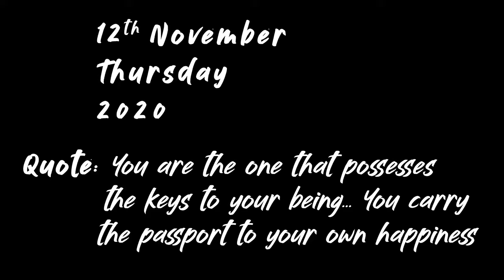MASTI KA MAHAUL || THE DIWALI VLOG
this festive season went back to Allahabad to pay a visit to my Family, and also had an opportunity to meet my crazy school gang.
some people were missed, still it went very well.